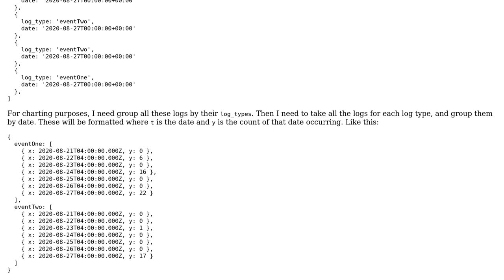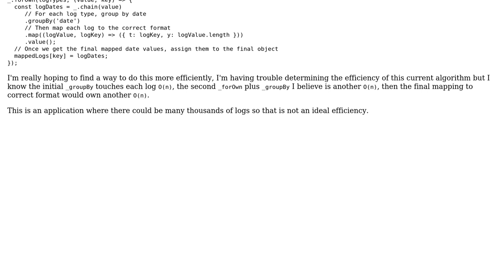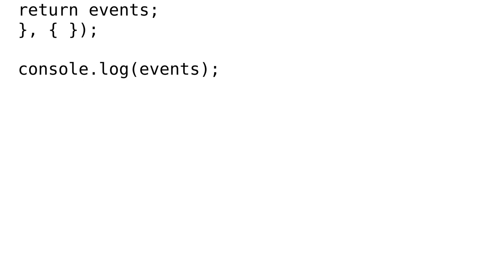Code Review: Efficiently performing multiple nested grouping and mapping in Javascript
With thanks & praise to God, and with thanks to the many people who have made this project possible! You are responsible for your own actions.